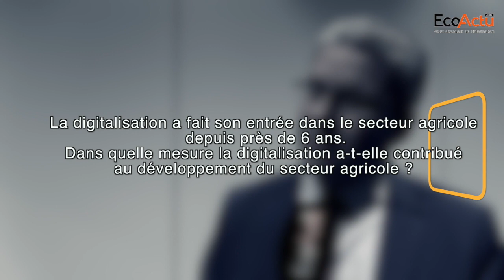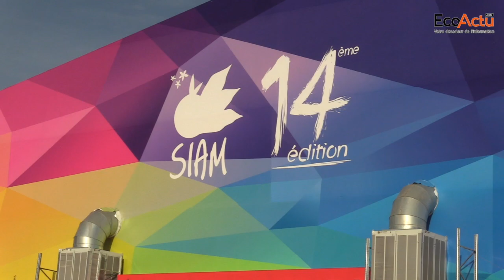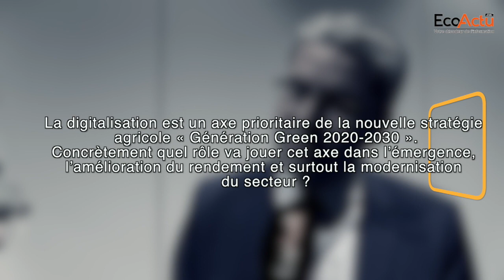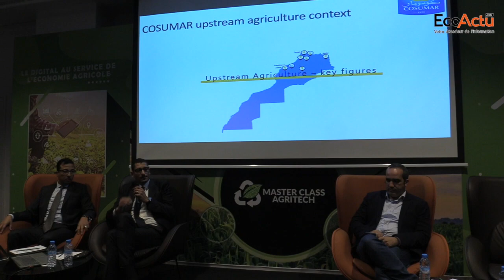El Mahdi Arrifi, DG de l'ADA "La digitalisation, cheval de bataille de l'agriculture marocaine"